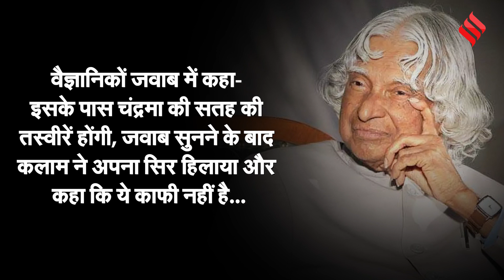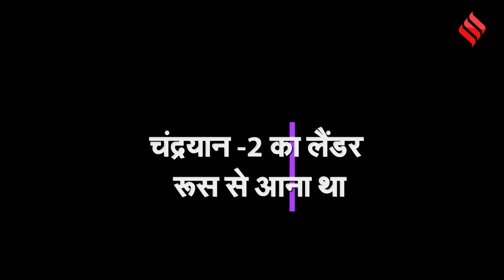Chandrayaan 3: चंद्रयान-3 मिशन के बारे में वो जानकारी जो आप नहीं जानते | Chandrayaan 3 Landing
Chandrayaan 3: चंद्रयान-3 मिशन(chandrayaan 3 mission) भारत के लिए काफी सफल मिशन(chandrayaan mission) रहा है. इसके बाद भारत चर्चाओं का विषय बना हुआ है. लेकिन कुछ ऐसी चीजें हैं जिनके बारे में आप नहीं जानते(chandrayaan 3 facts) हैं. आइए इस वीडियो में उनके बारे में जानेंगे.